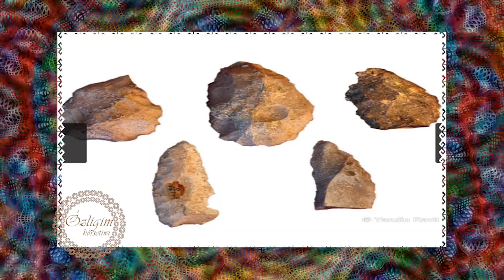"O'zligim" ko'rsetiwi. 39-sani